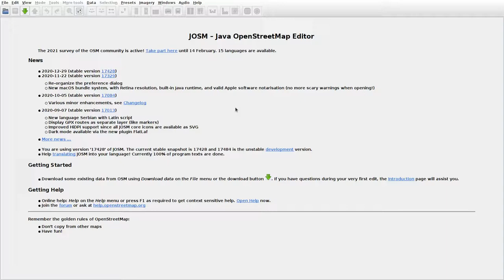JOSMrec0637 2021 02 06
Lithuania. Natalina, Pagrūdai, Vidzgailai. Tracing buildings (mainly) in JOSM for openstreetmap.